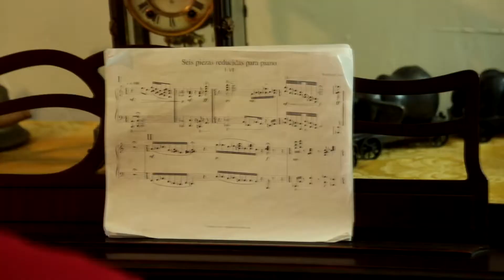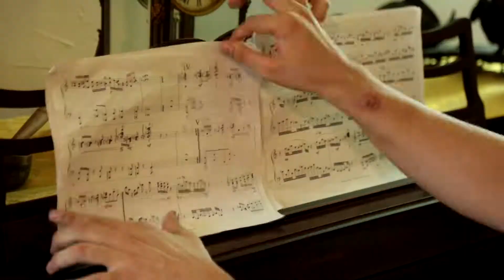Juan Carlos Quintero - Seis piezas reducidas para piano (Rodrigo Cantú)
Seis piezas reducidas para piano
Juan Carlos Quintero - piano
Rodrigo Cantú - composición

Luis R. Garza - video
Jesús Díaz - masterización
Rodrigo Cantú - edición

Grabado en RCG Home Studio
14/08/2020
Monterrey, México.